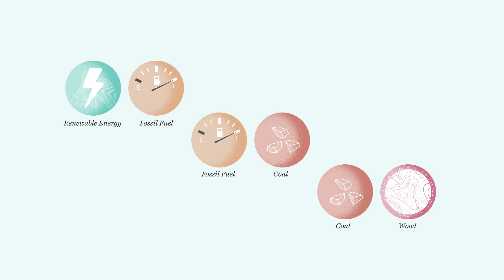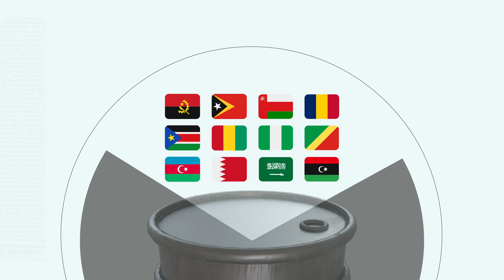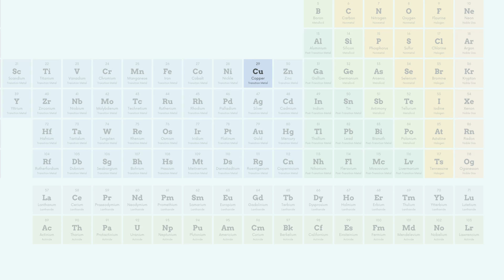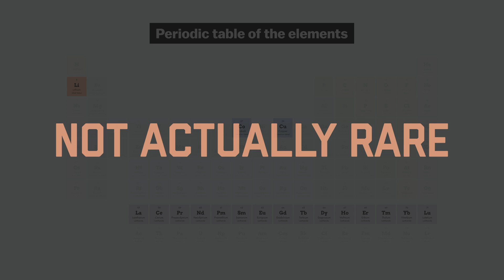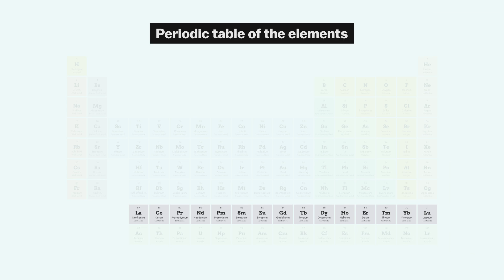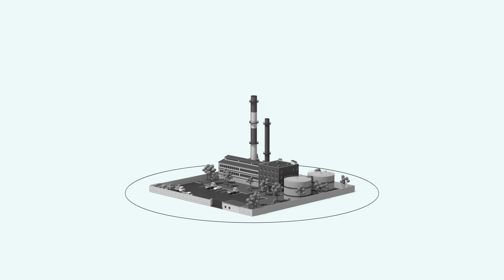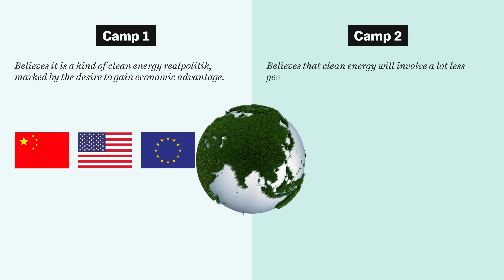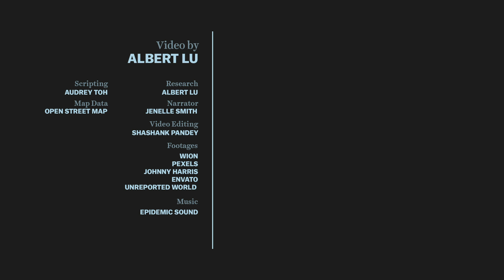The End of Fossil Fuels: A New Era of Energy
The world is undergoing a major shift in the way we produce and consume energy. The global transition to renewable energy sources, such as solar, wind, and hydro power, is rapidly gaining momentum and is poised to upend the existing energy order.

In this video, we explore the ways in which this transition to renewable energy is transforming global geopolitics. We examine how the dominance of fossil fuel-producing countries has shaped the international political landscape and how the shift to renewable energy sources will challenge their power.

Join us as we investigate the geopolitical implications of this energy revolution and the potential impact on global economic, political, and environmental systems.

This video is a must-watch for anyone interested in the future of energy and how it will shape the world we live in. Don't miss out on this important discussion.

Timestamps
00:00 Intro
01:45 From Fossil Fuels to Electrons
03:25 Balancing of Power
06:08 Rare Mineral Rush
08:52 Electron Storehouses
12:53 War or Peace?